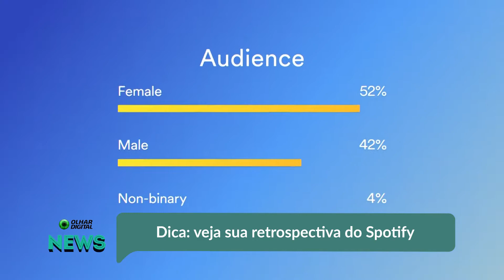Aprenda como ouvir a sua retrospectiva musical no Spotify